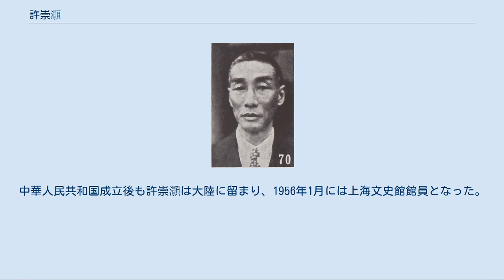許崇灝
許 崇灝（きょ すうこう）は中華民国の軍人・政治家。
革命派軍人として孫文（孫中山）を支持して戦い、国民政府成立前後からは政治家に転じた。
字は公武。
中山大学校長などをつとめた教育者許崇清の兄で、中国国民党の元老許崇智の堂兄（父方の従兄）である。
 江南（南京）陸師学堂を卒業。
1911年（宣統3年）10月に辛亥革命が勃発すると、鎮江での革命派蜂起に参加し、鎮軍都督府参謀長兼第1支隊長となった。
続いて南京攻略に加わり、攻略後には南京臨時警備司令に任ぜられた。
まもなく北伐軍兵站総監も兼ねている。
南京に中華民国臨時政府が成立すると、南京衛戍総都督府監察処処長に任ぜられた。
北京遷都後は、南京留守警備局局長となった。
 1913年（民国2年）の第二革命（二次革命）では、革命派の江蘇討袁軍総司令部主任参謀をつとめたが、敗北している。
1915年（民国4年）末からの護国戦争では、両広護国軍司令部高級参謀兼護国軍第1独立旅司令部参謀長兼第17団団長をつとめた。
1917年（民国6年）、陝西省に赴き全省警備総司令部総参議となる。
まもなく南方に引き返し、翌年、粤桂滇北伐聯軍兵站総監兼粤漢鉄路監督となる。
以後、総理粤漢鉄路事宜、粤漢鉄路を歴任して、数年にわたり同鉄路の防衛・管理を担当した。
 1922年（民国11年）6月、陳炯明がクーデターを起こすと、これに反撃を図る孫文（孫中山）により、許崇灝は東路討賊軍警備司令に任ぜられた。
翌1923年（民国12年）、許崇灝は黄埔軍官学校創設を孫文に提言している。
1924年（民国13年）1月、広東省財政委員会委員に任ぜられ、まもなく広東全省沙田清理処処長に移った。
翌1925年（民国14年）6月、再び粤漢鉄路の管理を担当し、後に粤軍総司令部顧問となっている。
 国民政府の北伐が完了する直前頃に、許崇灝は軍人の職務を離れ、以後、政治家として活動することになる。
1928年（民国17年）、広東省党務指導委員会秘書に任ぜられ、同年11月、考試院秘書に転じた。
その翌月に両粤賑災委員会委員に任ぜられている。
1929年（民国18年）12月に考試院秘書長代理となり、1932年（民国21年）12月から1942年（民国31年）12月まで同院秘書長をつとめた。
その後は、国民政府顧問や考試院院部顧問官などを歴任している。
中華人民共和国成立後も許崇灝は大陸に留まり、1956年1月には上海文史館館員となった。
1957年、死去。
享年77。